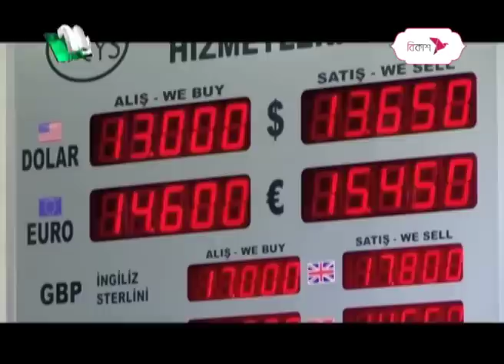তুরস্কের নির্বাচনে চ্যালেঞ্জের মুখে এরদোয়ান | NTV News